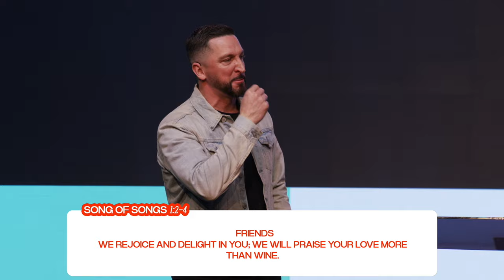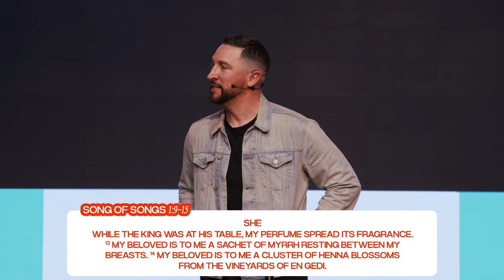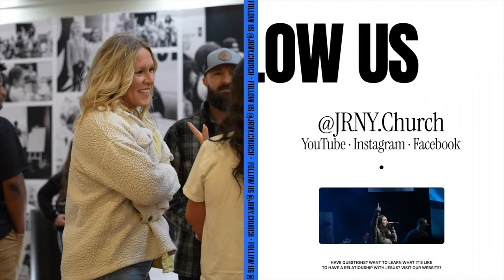Bricks Or Sticks | Week 1 | Green Flags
What are you building your relationship out of?

Spring 2024: MB01H0HRTHTSD4O | Baptism: MB01OMJARGSG9FV | WTCN: MB01TCNLWO6FETV | Groups: MB01AYAZJFA6DMB | Silence Reminder: MB017XIUOPKZDF5 | Sermon Recap: MB01OW1WBREAX6L